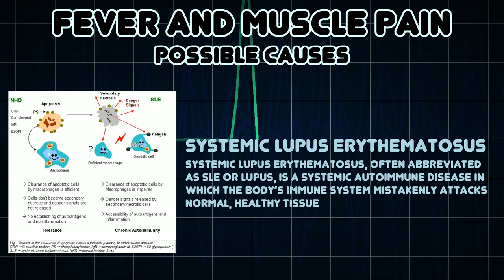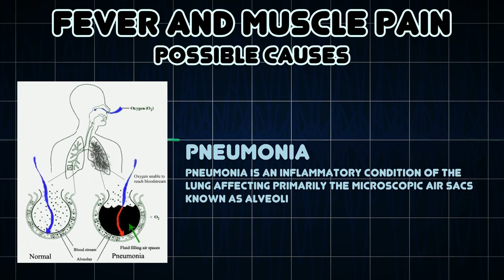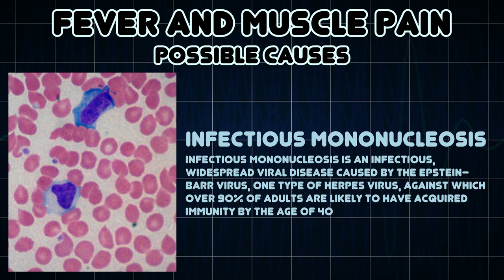Fever and Muscle pain (Medical Symptom)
Possible causes of Fever and Muscle pain (Medical Symptom)